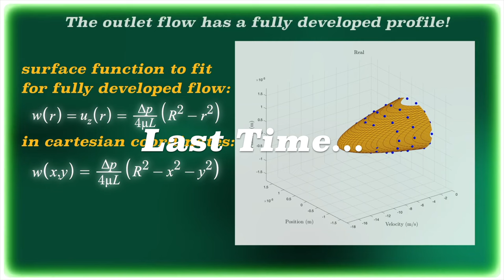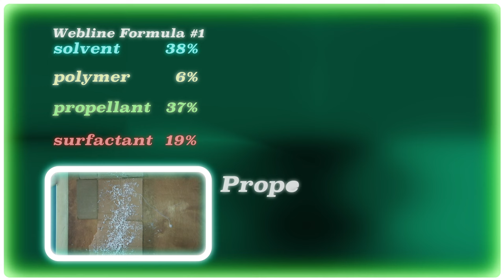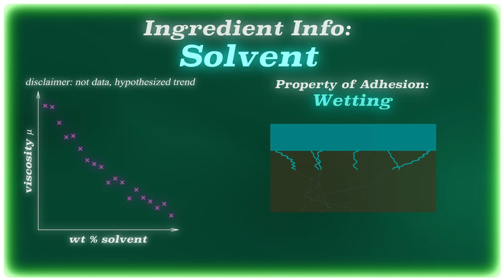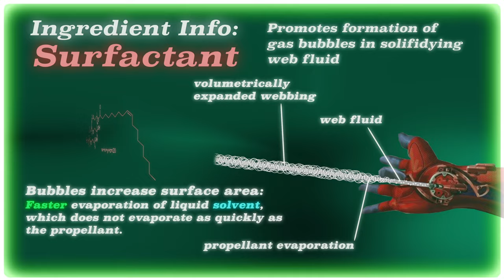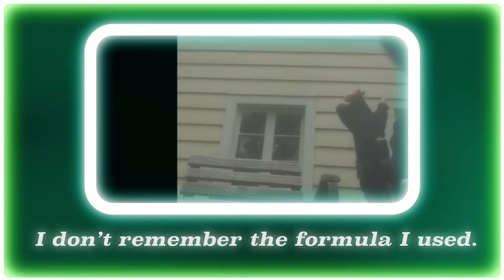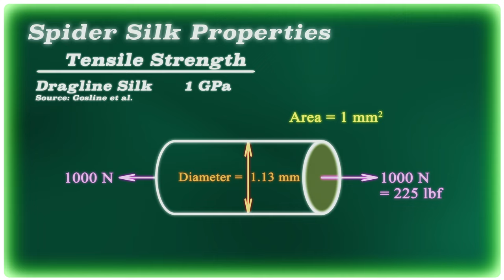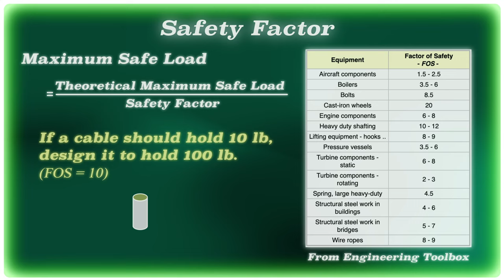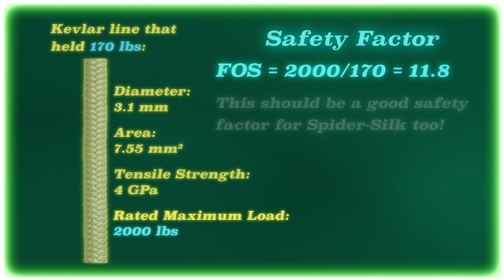REAL Web-Shooter Science EXPLAINED (3/3): Boy, what a downer ending...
Boy that Spider-Man No Way Home was some movie...

(used in conjunction with/as confirmation for other sources)

Spider Silk:  Ancient Ideas for New Biomaterials
Randolph V. Lewis
Chemical Reviews 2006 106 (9), 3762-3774
DOI: 10.1021/cr010194g
(this source may incorrectly state some properties, most notably the energy to break of spider-silk, which I used in the video, as this cites the original paper by Gosline et al, the source listed directly below this one, which lists a different value, but still higher than Kevlar!)

John M. Gosline, M.Edwin DeMont, Mark W. Denny,
The structure and properties of spider silk,
Endeavour,
Volume 10, Issue 1,
1986,
Pages 37-43,
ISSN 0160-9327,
Abstract: Silks from the spider's orb-web are amongst the very best structural materials produced by nature: spiders can produce a large aerial filter from a minimal amount of material. By studying how the structure and properties of silks are matched to their mechanical function, we can increase our general understanding of structure-property relationships in fibrous polymers.
(this source should be trusted more than the review paper which cites it above, and this source stakes the claim quite clearly that Kevlar has a higher tensile strength than spider-silk)